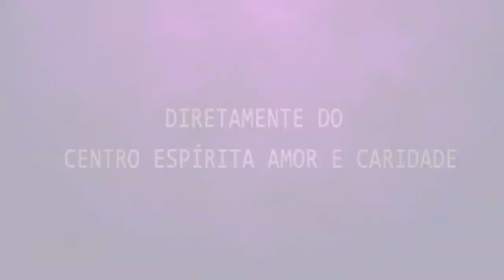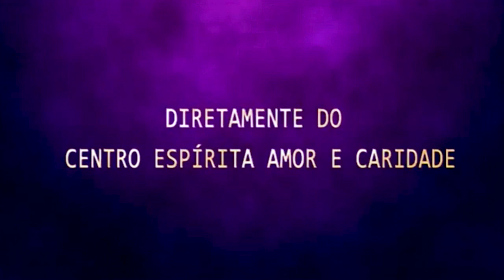Palestra Espirita com Marco Aurélio e Sidney Fernandes